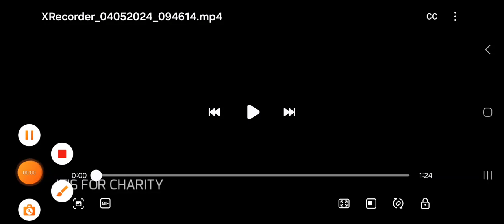Tigerbhai 🐅 PAWAR...TIGER...BHAI...💯 K.G.F CHAPTER 3 - HINDI Trailer Rocking Star Yash | Prabhas 😱💯